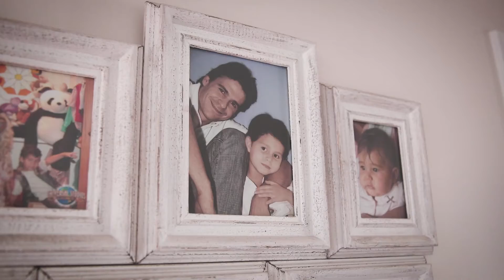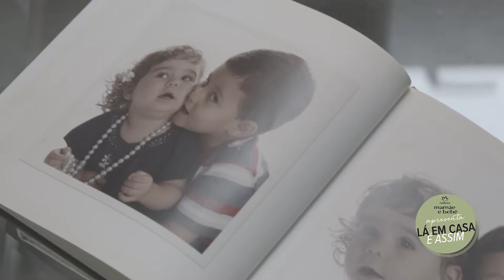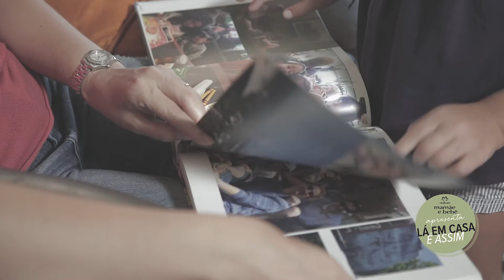Lá Em Casa É Assim - Família Dale Brasil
A Família Dale Brasil participou do projeto "Lá em casa é assim", parceria da Revista Pais&Filhos com Natura Mamãe e Bebê, e mostrou um pouco de sua rotina para a gente. Nesse vídeo você vê como foi o making of da entrevista e conhece um pouco dessa casa que sempre cabe mais um!